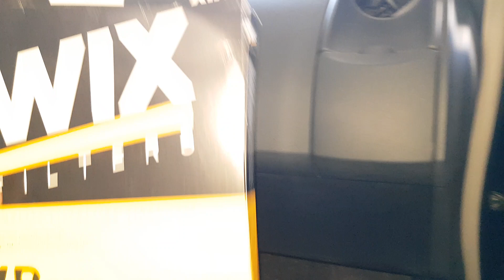Filtro habitáculo TOYOTA YARIS II